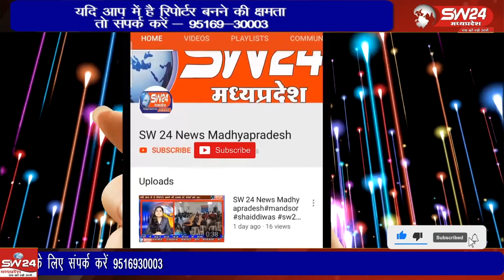शहर के 39 वार्डों में नगर पालिका से विकास कार्य होने हैं जबसे नगरपालिका बनी है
शहर के 39 वार्डों में नगर पालिका से विकास कार्य होने हैं जबसे नगरपालिका बनी है उस समय से लेकर अभी तक नगर पालिका में एक या दो ही परिषद संपन्न हुइ
शिवपुरी से यूसुफ खान की रिपोर्ट ।